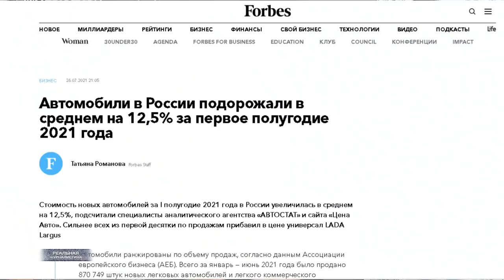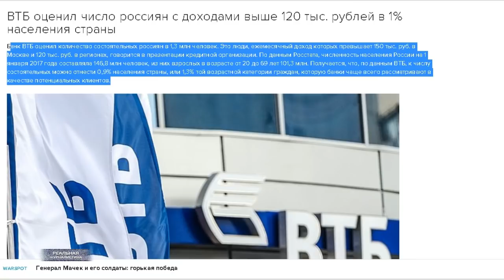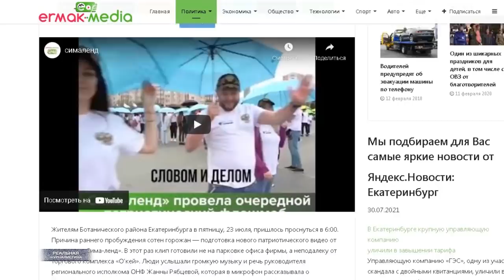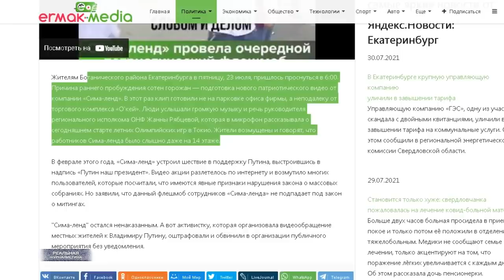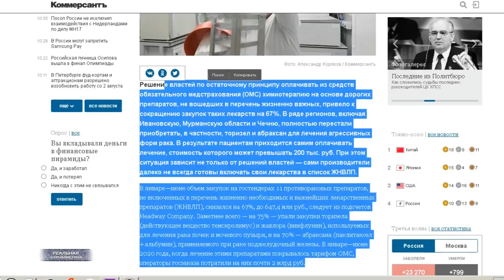РОССТАТ: доходы россиян выросли... ВДВОЕ? / Российская вакцина лечит от ВСЕХ болезней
Китайские ученые притащили с тибетских гор две ледяные глыбы возрастом примерно в 15 тысяч лет... и обнаружили в них десятки видов древних вирусов. Многие из которых науке неизвестны до сих пор. Ух, ты... Ребят, вот вы знаете.. мне сейчас ТАК материться захотелось. Эти уроды уже один вирус выпустили на свободу. Полтора года весь мир раком стоит. Им оного показалось мало.. и дегенераты поперлись на Тибет, чтобы притараканить оттуда в люди еще немного непонятной заразы. Реально идиоты, а? Че этим барбосам не живется спокойно? Лезут, куда не просят. Шли бы лучше машину времени изобретать. Или алхимией пусть займутся - золото из камня учатся добывать. Это хотя бы безопасно для окружающих.